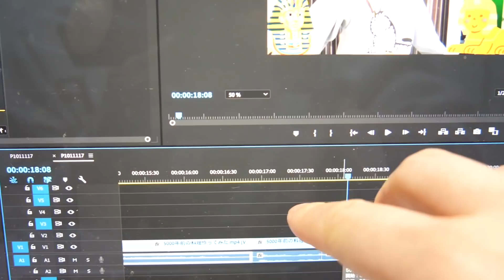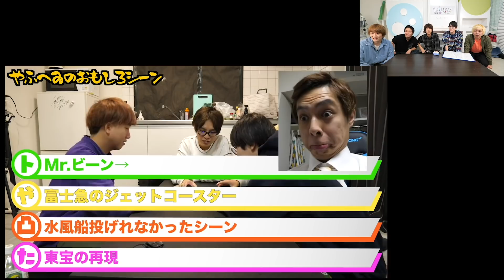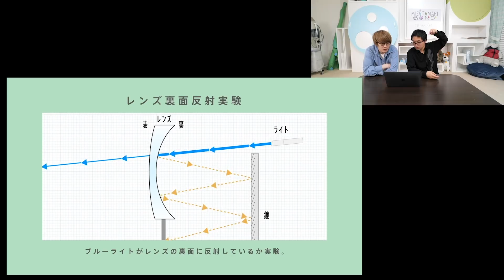【クイズはじめしゃちょーの畑】1週間ガチで勉強したらチャンネル主に勝てる説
幻の【ANN0リスナーアミーゴフェスティバル】公式グッズはこちらから！

水溜りボンドLINE公式アカウント！
最新情報不定期配信中！僕らからのメッセージも届きますよ！
ぜひ友だち登録してください！

水溜りボンドのグッズはこちら！

6年間１度も休まず毎日投稿しておりました！これからも少しでもみなさんが楽しんでいただければ幸いです。

カンタのアカウント